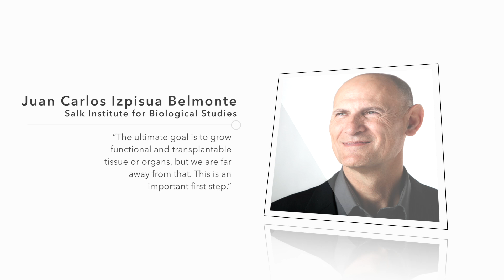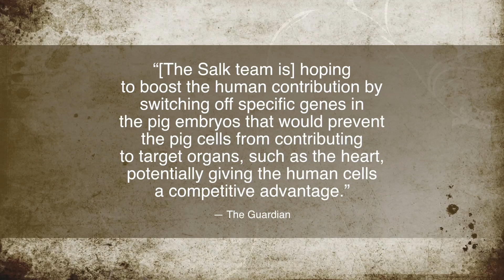KTF-News - Human pig Hybrid Chimera’s Achieved